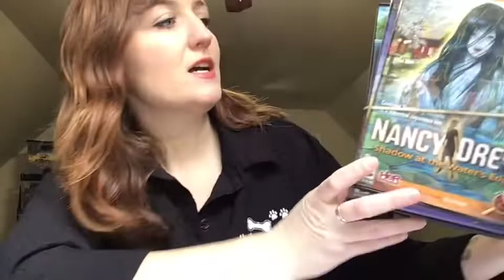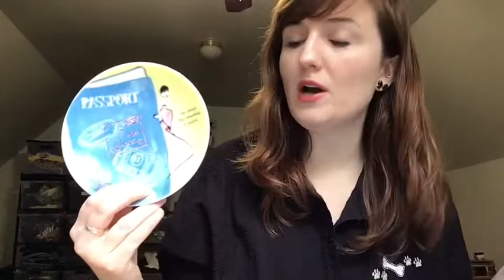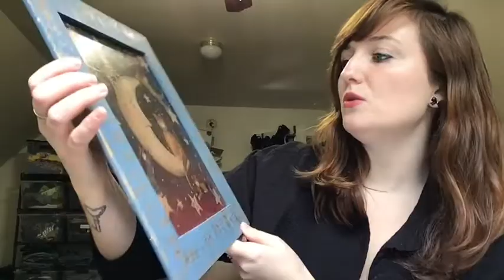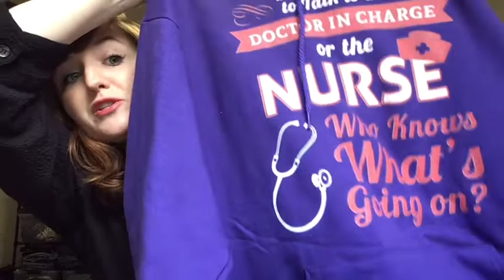SARTHS Support a Reseller this holiday season-my 10 items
Ebay store

Mercari- @shannysells

Items for sale:

Nancy Drew computer games-

Red plaid wool Scotland scarf-

Mickey vintage backpack-

Pendleton vintage cable knit fisherman sweater- XL-

Vintage Disney fleece- men’s med/ women’s large-

Crazy cat lady mug-

Cat Moon baby room picture-

Kate Spade passport travel plate-

Vintage kitchen cross stitch wall hoops-

Funny nurse hoodie women’s XL-